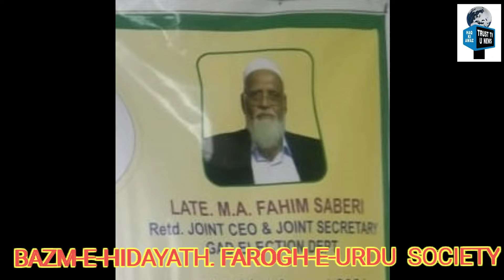BAZM-E-HIDAYATH.FAROGH-E-URDU SOCIETY MUSHAIRA ON 21st AUG 2021 AT TALENT PARK SCHOOL TOLICHOWKI.HYD